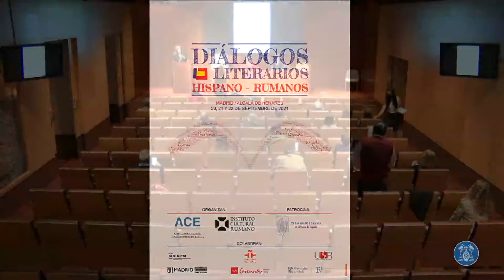Mesa redonda “Autores para el siglo XXI”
Han participado: Rãzvan Voncu, Andrei Novac, Denisa Duran, Ioana Gruia, Miguel Barrero y Esther Ginés

Moderador: Luz Sánchez-Mellado Bonilla

Clausura: Manuel Rico (presidente de la Asociación Colegial de Escritores) y Maria Floarea Pop (directora del Instituto Cultural Rumano de Madrid).

Grabación realizada por la Universidad de Alcalá.

22 de septiembre de 2021, Alcalá de Henares, Universidad de Alcalá